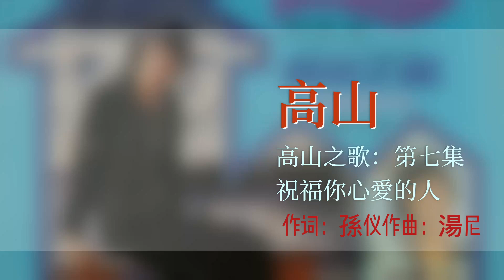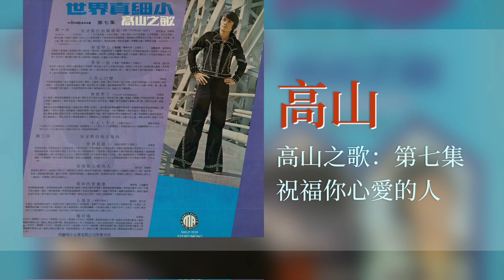高山 - 祝福你心愛的人 [Original Music Audio]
豐榮音乐推出高山的第七張個人专辑【高山之歌：第七集】裡的好歌：祝福你心愛的人。